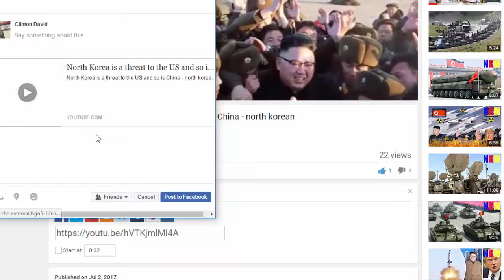South Korea proposes military talks with North Korea - north korean military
- Thank you for being here. This is YouTube channel which update the lastest news about North Korean Military.
- We will constantly produce the videos related to North Korean Military. Such as: north korean military,north korean military parade, ... Or the videos about newsnorth korea,north korean army,north korean military march,north korean propaganda 2013,north korea threatens america,
north korean propaganda america,..
- Please leave your comment threads. We will rely on it to make the video better. Thanks you so much.
hagtag:hd ,northkoreanmilitary,northkorean,북한 미사일,